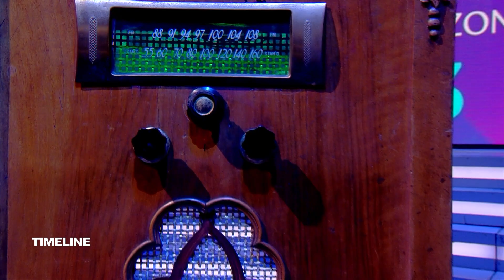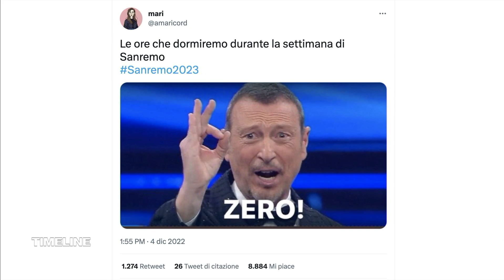Che Festival di Sanremo sarà, anche sui social - Timeline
Ospite di Marco Carrara questa settimana a Timeline è Massimo Scaglioni, esperto di televisione, docente di Media all’Università Cattolica di Milano. Sanremo è alle porte: che Festival sarà? Quali saranno le novità musicali e televisive? Che ruolo giocheranno i social network in quello che è l’evento più seguito della televisione italiana? E perché piace così tanto, anche alle nuove generazioni?